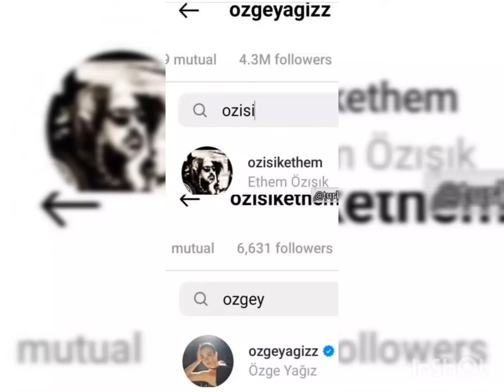Özge yagiz Started following Writer of New Series !Gökberk demirci Happy